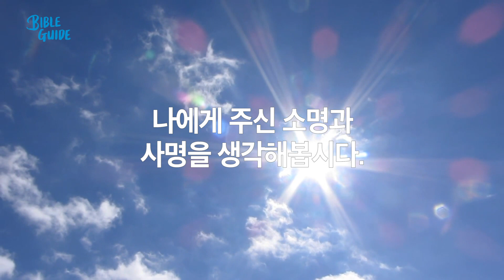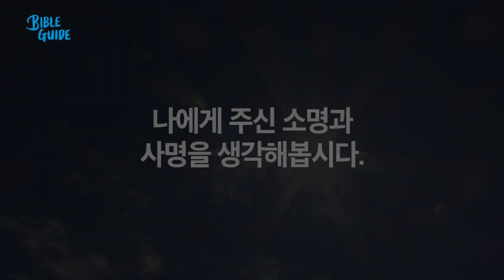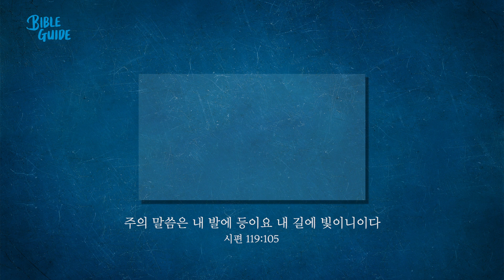[성경해설] 역대상 27장 28장 29장 | 바이블가이드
27장: 1)다윗의 군, 16)행정, 25)재무
28장: 솔로몬에게 성전 설계도를 넘겨준 다윗
29장: 1)성전 건축을 위한 예물들, 10)다윗의 감사 기도, 20)솔로몬 즉위, 26)다윗 소천

진행: 김형중 목사(베이직교회)